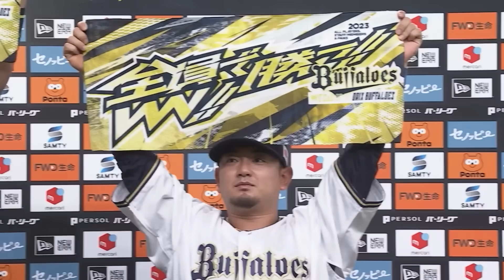2023年9月25日 オリックス対埼玉西武 試合ハイライト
2023年9月25日 バファローズ対ライオンズ(京セラドーム大阪)の試合ハイライト動画。